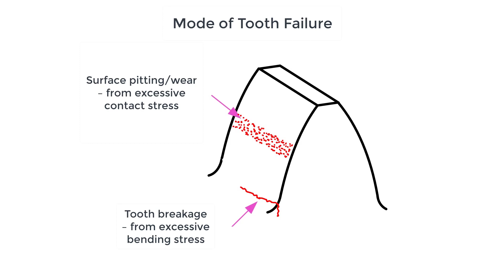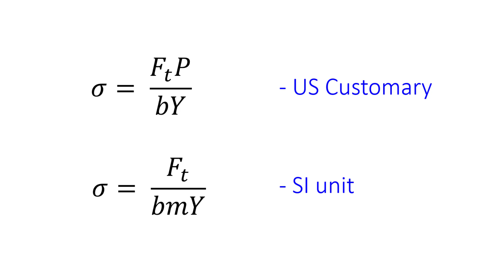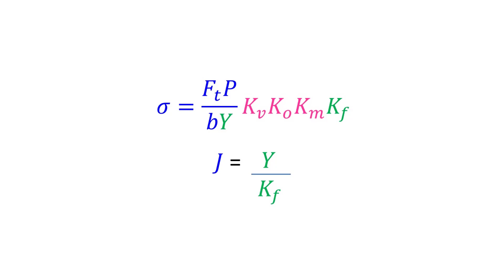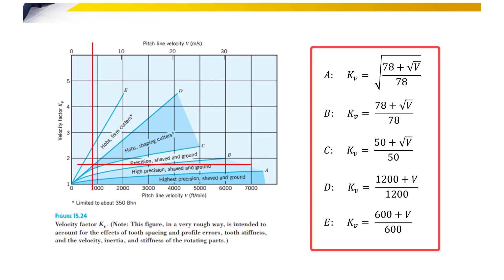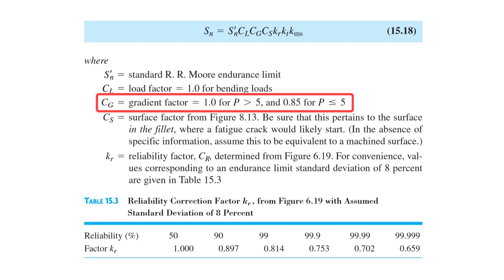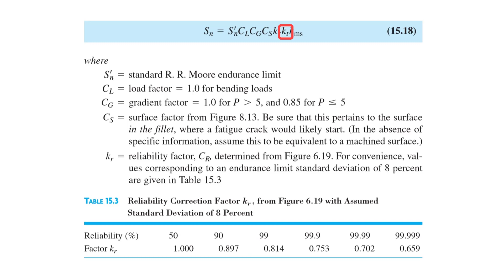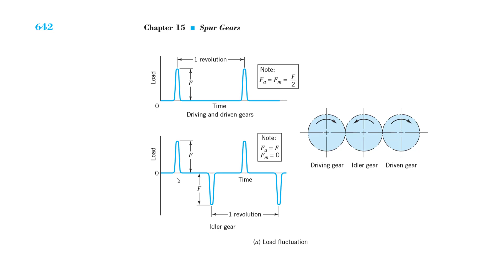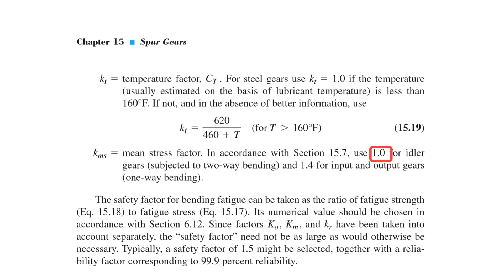Machine Components Design - Gear Tooth Strength Part 1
This video explains about gear tooth strength base on bending stress.